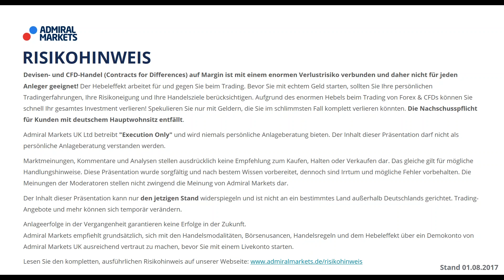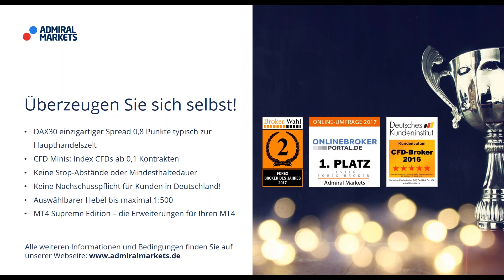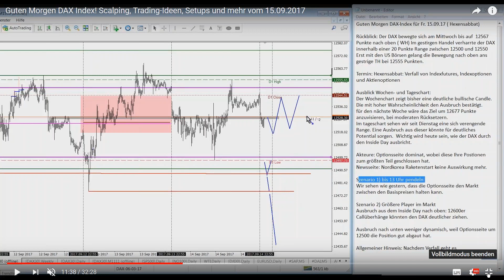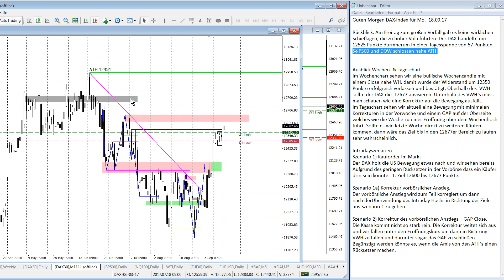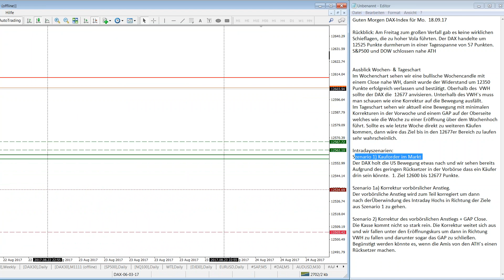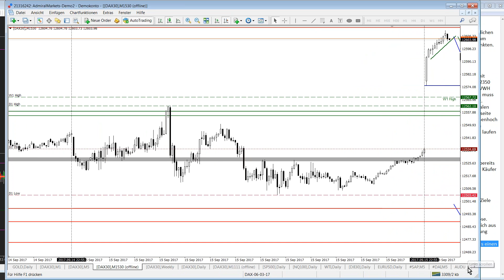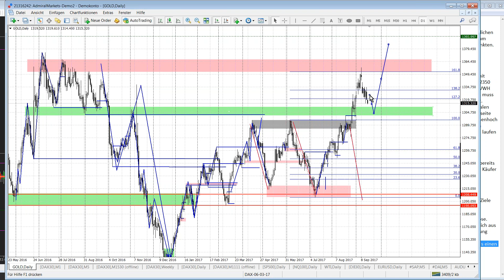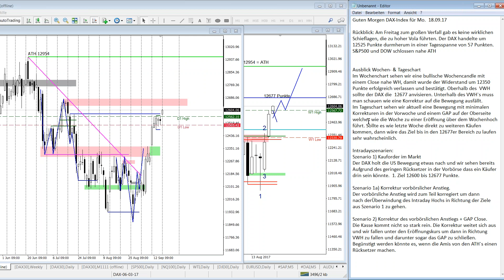Guten Morgen DAX Index! Scalping, Trading-Ideen, Setups und mehr vom 18.09.2017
DAX Tagesausblick um 08:30 Uhr, erste Trading-Ideen und DAX Setups. Mit High Speed Daytrader Heiko Behrendt.

Vorbörsliche Marktvorbereitung auf den neuen DAX Handelstag:
Direkt im MetaTrader 4 den DAX30 und ein, zwei weitere Märkte analysieren.

► Risikowarnung ◄
Der Hebel multipliziert Ihre möglichen Gewinne, aber auch die Verluste. Sie können im Extremfall schnell Ihr gesamtes Investment verlieren! Machen Sie sich, bevor Sie starten, über ein Demokonto von Admiral Markets UK mit dem Trading, dem Hebeleffekt, dem Long & Short Trading und den Möglichkeiten der Risikobegrenzung ausreichend vertraut: